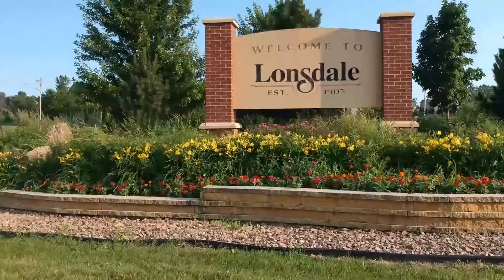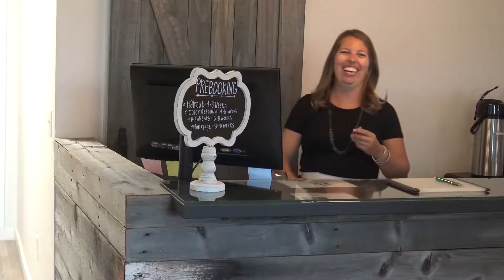Lonsdale Quality of Life v3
Lonsdale Minnesota Quality of Life video. Enjoy this introduction to one of southern Minnesota's most livable cities. Close proximity to the Twin Cities, yet just far enough away to be perfect American Small Town.